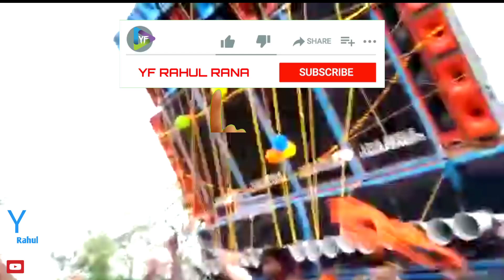Nalua Final Box Competition || Santoshi Titanic Sonia Ujan LilaChole Mahaprabhu - Nalua 2021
Nalua South 24 Pargana Box Competition Final 2021
Box Competition Nalua Mansha Puja special
Exclusive video BOX COMPETITION NALUA

ऐसे और भी अच्छे-अच्छे वीडियो देखने के लिए -

BY :- RAHUL RANA

   DJ 〰️〰️〰️🎵🎶🎶🎵〰️〰️〰️ SETUP